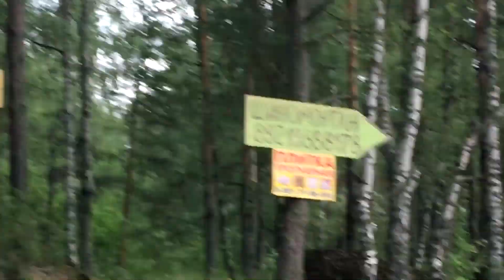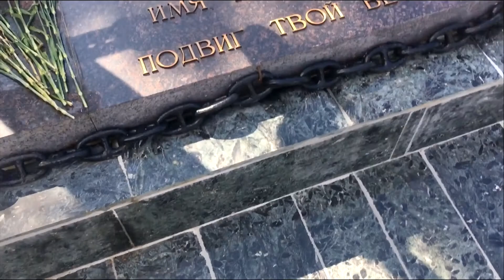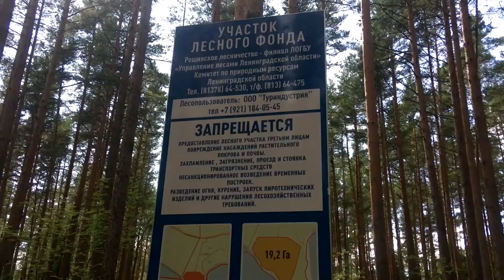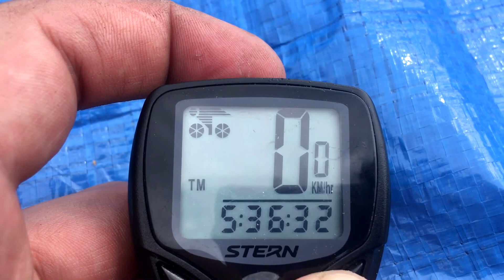ШТ№1. Выборга - мыс Кюрённиеми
Это я отправился в одиночное путешествие, дабы добить запланированный в прошлом году маршрут окончания прошлогоднего путешествия по Карельскому перешейку, которое вы можете увидеть в специальном плейлисте